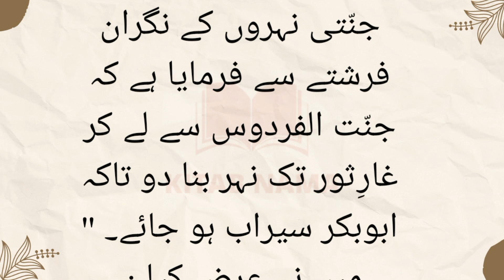Islamic stories | Hazrat Muhammad SAW aur Hazrat Abu Bakar RA ka waqia | Kitab Nama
Story of Hazrat Mohammed SAW and Hazrat Abubakar RA